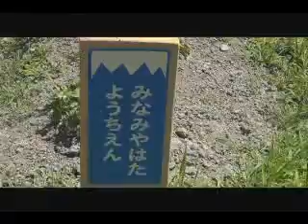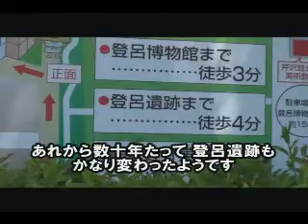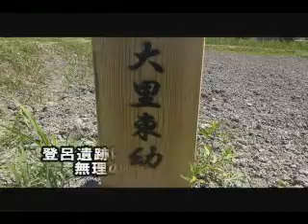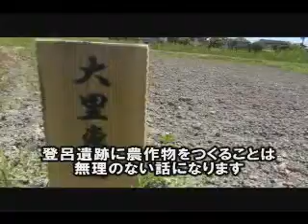のどかな風景を見て歩く。登呂遺跡。映像1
説明
動画　のどかな風景を見て歩く。登呂遺跡。1